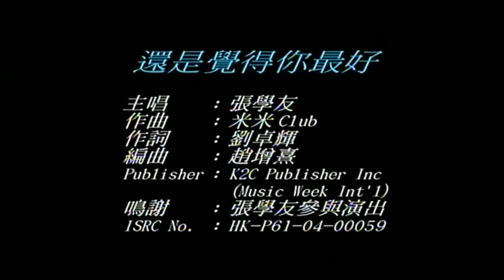Jacky Cheung - 张学友 还是觉得你最好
Jacky Cheung